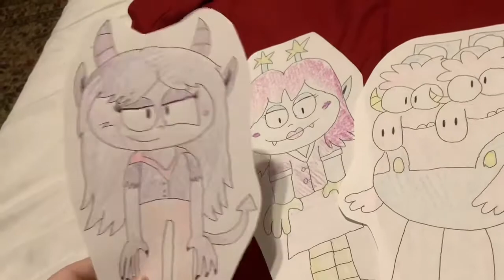What’s Up Clumpton #22: What’s Viva Vampire’s favorite food?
The Purple Devil asked Clumpton a question about Viva Vampire’s favorite food! We have to find out and see!